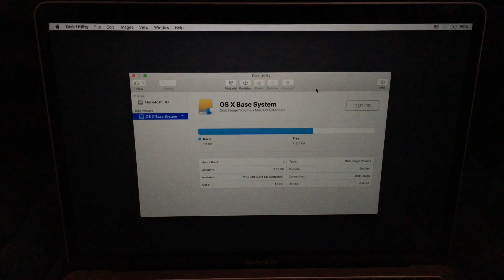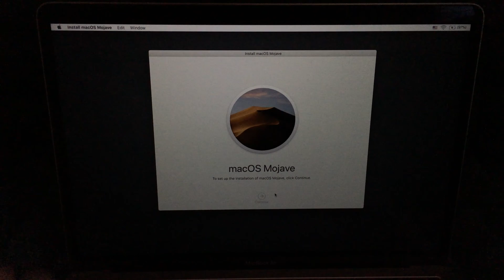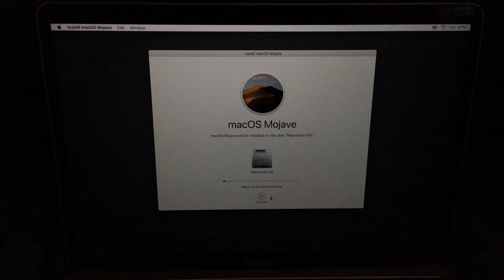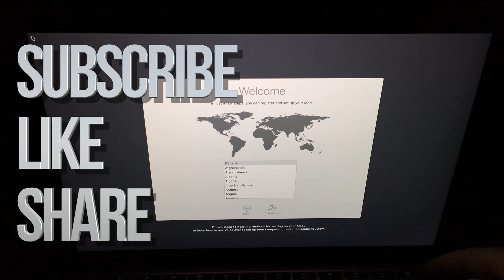How to delete everything in my Mac and start fresh from factory settings | 2019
Delete all files, photos, videos, and back to Factory Settings: iMac, MacBook, Mac Pro, Mac mini. Delete all personal information